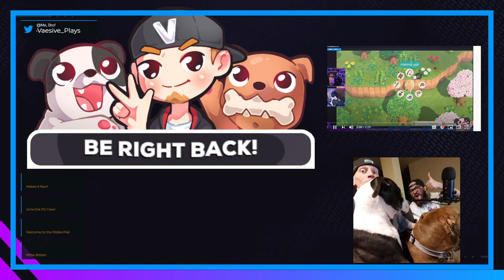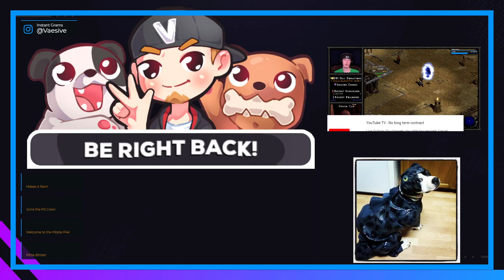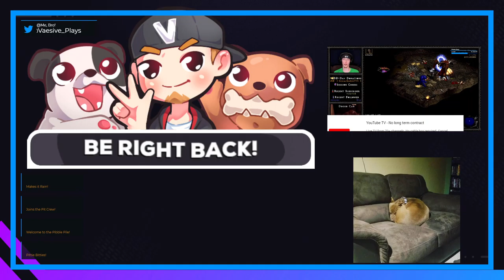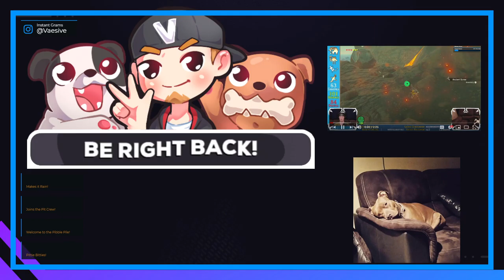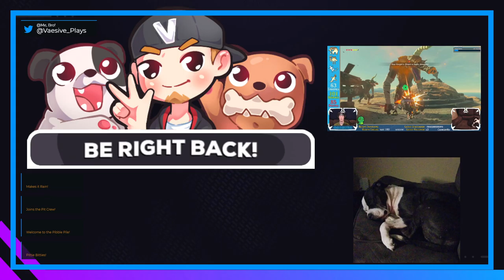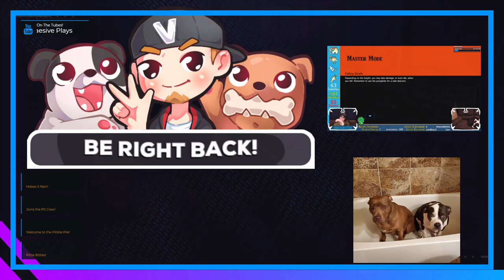Chapter 14: In Search of Hope | Final Fantasy VII Remake #14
"You can't fall in love with me"
... aww, crap...

Again, YouTubes new codec causes audio drifting when uploading video to YouTube :(
Type-O Behemoth Fight: 06:11:12